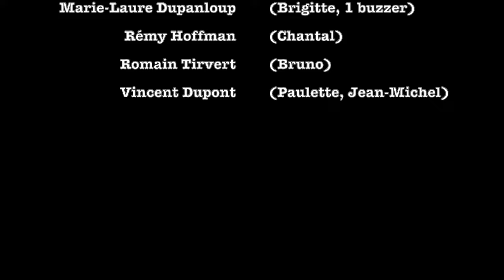Merci Ludmilla !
Spectacle issu du travail de l'atelier théâtre du café associatif des Paulissonnes (Dordogne), 2023/2024.
Ecriture, direction d'acteur et mise en scène: Maryse Gattegno.
Affiche: Clara Pierry
Costumes: nous
Régie son et lumière: Chewbacca
Vidéo: le frère de Chewbacca